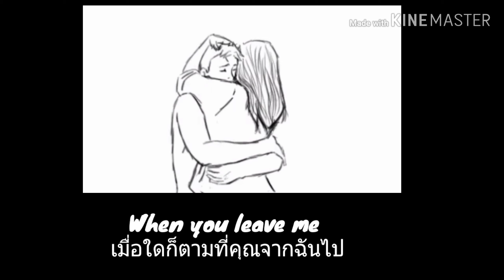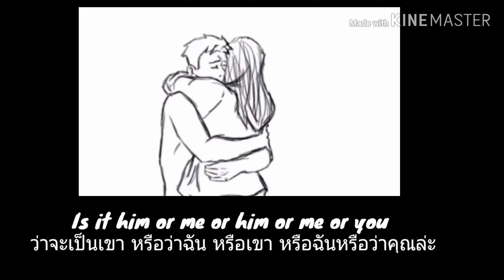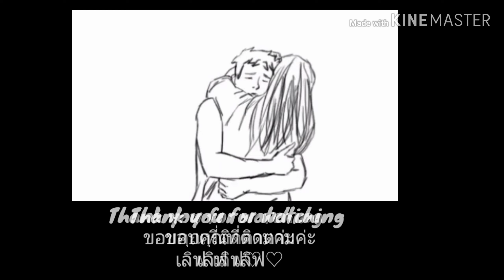《ThaiSub》IV - Choose 👈🤷‍♀️👉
Credit for Audio to their original owner.